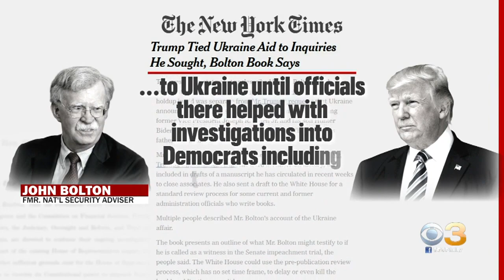Bombshell Revelations From President Trump's Former Adviser Could Threaten Impeachment Arguments